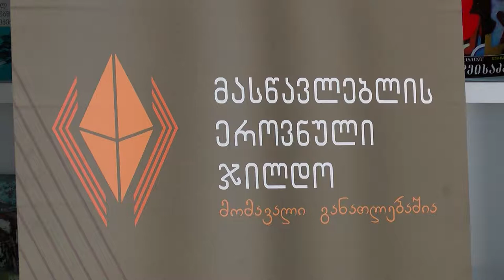მასწავლებლის ეროვნული ჯილდოს 5 ფინალისტი დასახელდა / 18.09.2017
კოალიციის „განათლება ყველასათვის - საქართველო“ და მასწავლებელთა პროფესიული განვითარების ეროვნული ცენტრის ინიციატივითა და ორგანიზებით მიმდინარე „მასწავლებლის ეროვნული ჯილდოს კონკურსის ფარგლებში ფინალისტების ხუთეული დასახელდა, რომელთაგან ერთ-ერთი 5 ოქტომბერს, მასწავლებლის მსოფლიო დღეს, „მასწავლებლის ეროვნული ჯილდოს“ პირველი მფლობელი გახდება, გარდა ამისა, მას, ფულადი პრიზის სახით, კამპანიის გენერალური სპონსორისგან - ინა გუდავაძე-პატარკაციშვილისგან 10 000 ლარი გადაეცემა. დანარჩენ ოთხ ფინალისტს დააჯილდოვებს ლიბერთი ბანკი.

მასწავლებლის ეროვნული ჯილდოს ფინალისტები არიან:

ეკა წულუკიძე - მესტიის მუნიციპალიტეტის სოფელ ფარის საჯარო სკოლის ქართული ენისა და ლიტერატურის მასწავლებელი
ნათია ფურცელაძე - ქ. თბილისის კერძო სკოლა „ქორალი“-ს ქართული ენისა და ლიტერატურის მასწავლებელი
ნინო აბულაძე - ქ. თბილისის N 43 საჯარო სკოლის ისტორიის მასწავლებელი
ვლადიმერ აფხაზავა - ლანჩხუთის მუნიციპალიტეტის სოფელ ჩიბათის საჯარო სკოლის სამოქალაქო განათლების მასწავლებელი / სპეც.მასწავლებელი
თეა ნონიკაშვილი - გორის მუნიციპალიტეტის სოფელ ხიდისთავის საჯარო სკოლის ბიოლოგია/ბუნებისმეტყველების მასწავლებელი.
„მასწავლებლის ეროვნული ჯილდო“ კოალიცია „განათლება ყველასათვის - საქართველოს“, მასწავლებელთა პროფესიული განვითარების ეროვნული ცენტრსა და განათლებისა და მეცნიერების სამინისტროს შორის გაფორმებული მემორანდუმის საფუძველზე, 2017 წლის 13 მაისს დაწესდა. აღნიშნული ინიციატივა საქართველოში პირველად ხორციელდება და ის მასწავლებელთა პოპულარიზაციისკენ მიმართული გლობალური კამპანიის - „The Global Teacher Prize“ ნაწილია.

ეროვნული ჯილდოს შესარჩევ კონკურსში 114 მასწავლებელი ჩაერთო, მათგან ფინალისტები სფეროსა და საზოგადოების წარმომადგენლებით დაკომპლექტებულმა ჟიურიმ შეარჩია.
„მასწავლებლის ეროვნული ჯილდოს“, ინა გუდავაძე-პატარკაციშვილისა და ლიბერთი ბანკის გარდა, ასევე, მხარს უჭერენ განათლებისა და მეცნიერების სამინისტრო, საზოგადოებრივი მაუწყებელი და ტელეკომპანია „იმედი“.

„მასწავლებლის ეროვნული ჯილდო“ მიზნად ისახავს წარმატებული მასწავლებლების გამოვლენას, საზოგადოებისთვის მათ წარდგენას და ამ გზით პროფესიის პრესტიჟის ზრდას.